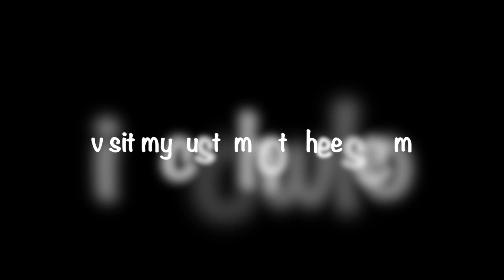Your Custom Hot Wheels - Best 1:64 Diecast Customs on FB - June 2019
to see all previous episodes of 'Your Custom Hotwheels' - I asked the My Custom HotWheels group to share some of their best creations and the response was overwhelming. Over 800 customs shared and this video is part 3 of a 6 part series sharing these amazing 1:64 scale diecast custom creations.